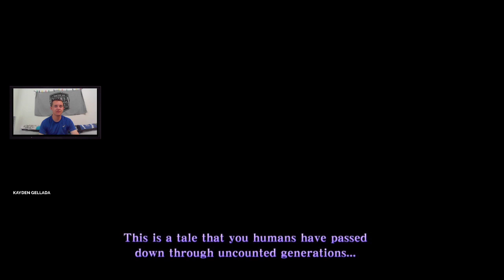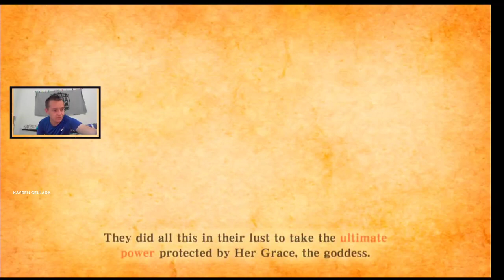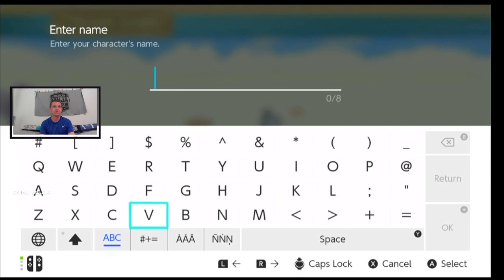The Legend of Zelda | Skyward Sword HD!!! | Part 1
The Legend of Zelda Skyward Sword HD Part 1 -- Watch live